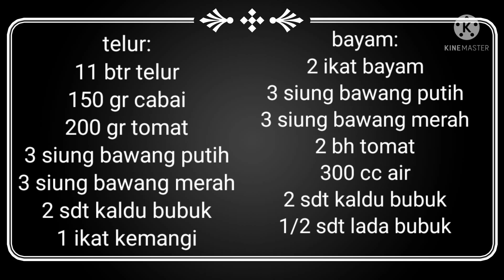Bayam & Telur Jangan Dicampur!! Dimasak Terpisah Lebih Baik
SPICY EGGS

11 btr telur (11 eggs)
150 gr cabai (6 oz of chilli)
3 siung bawang putih (3 cloves of garlic)
3 siung bawang merah (3 bulbs of shallot)
200 gr tomat (8 oz of tomato)
1 ikat kemangi (a handful of lime basil)
2 sdt kaldu bubuk (2 tsp of stock powder)

SAUTEED SPINACH

2 ikat bayam (2 handful of spinach)
3 siung bawang putih (3 cloves of garlic)
3 siung bawang merah (3 bulbs of shallot)
2 bh tomat (2 tomatoes)
300 CC air (12 oz of water)
2 sdt kaldu bubuk (2 tsp of stock powder)
1/2 sdt lada bubuk (1/2 tsp of ground pepper)

wok

Semua produk Mitochiba dan Steincookware bisa dibeli di Tokopedia & Shopee atau follow IG @steincookware @mito.id